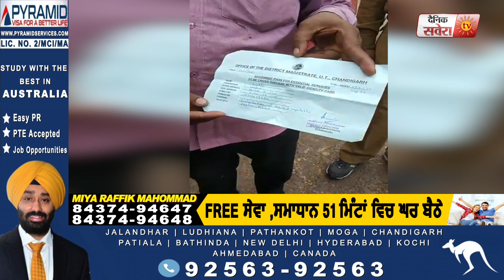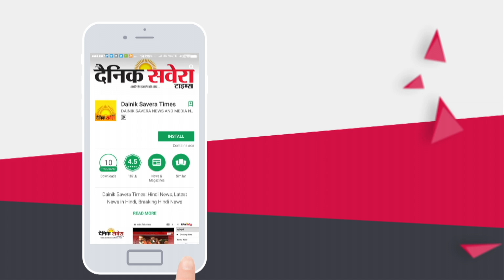Chandigarh में Local Buses के जरिए घर घर पहुंच रही Vegetables